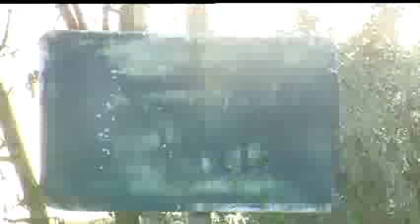H Λίτσα Γιαγκούση μας ανοίγει το Σπίτι Της στα Βίλια Low, 240p